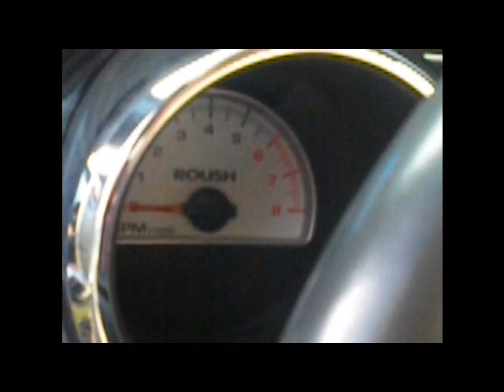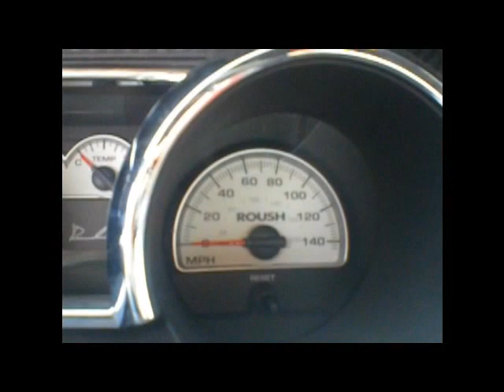ford mustang roush stage 1